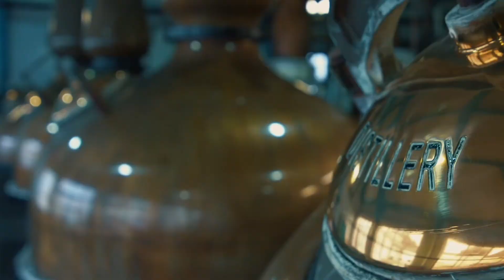Scotch A Golden Dream - Official Trailer (New 2019) Documentary Movie